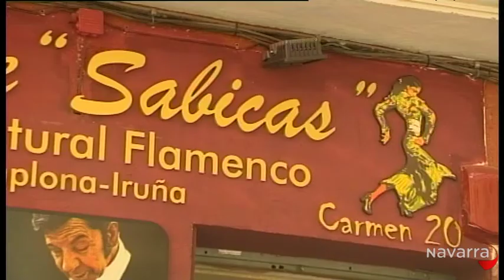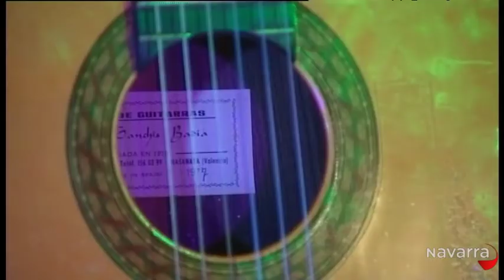Entérate Verano 27 agosto 2014 Parte 1